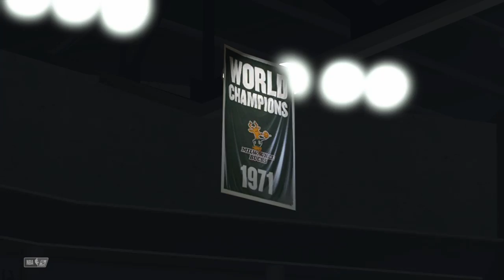Dallas Mavericks (11-12) vs. Milwaukee Bucks (16-9) - December 15, 2021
Luka Doncic and the Mavericks take on Giannis Antetokounmpo and the Bucks -- Watch live